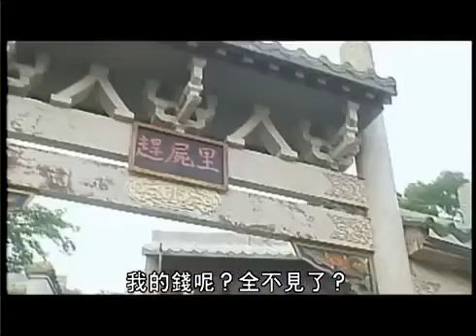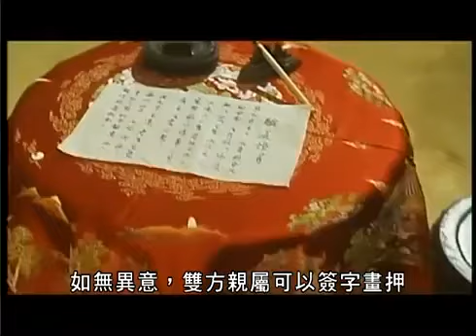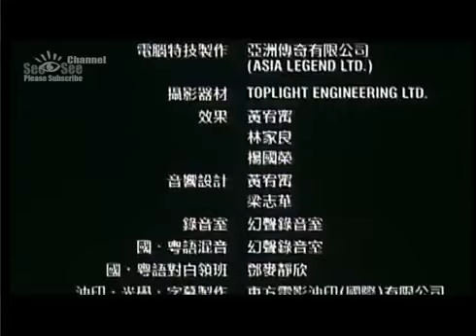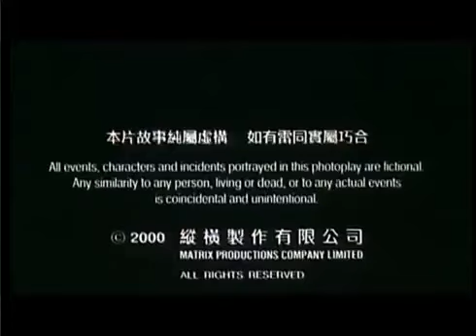國語 《趕尸先生 Vampire Controller》 羅 嘉 良、 萬 綺 雯、周 海 媚